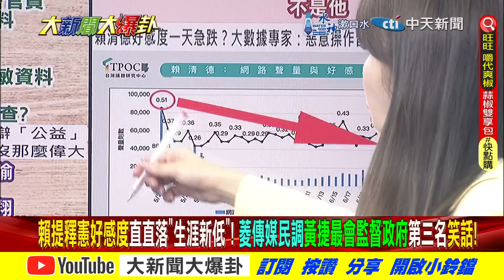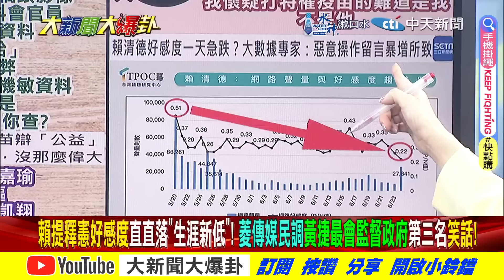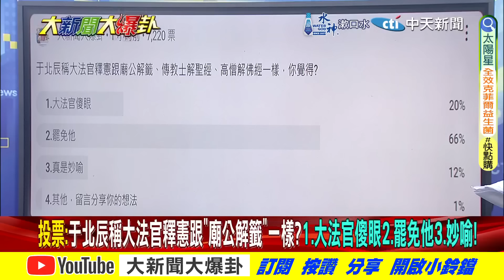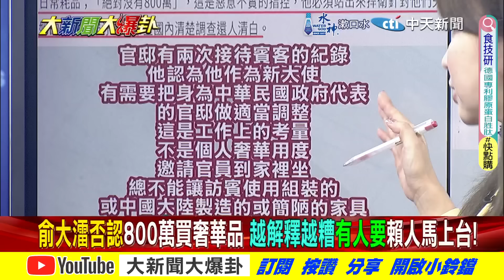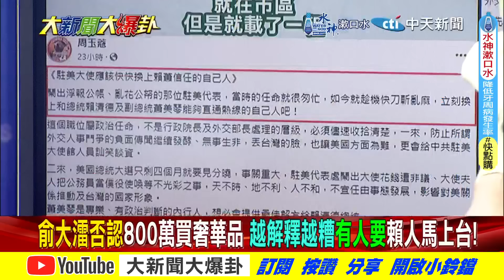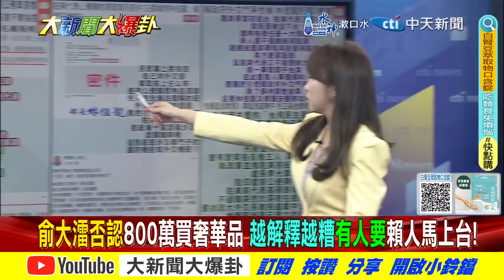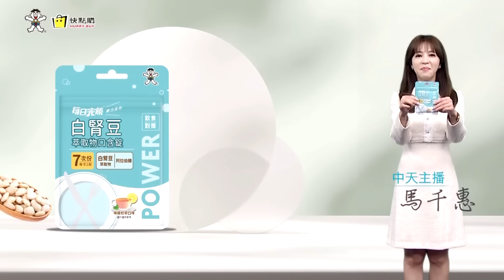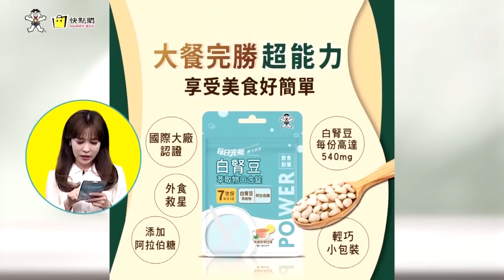【大新聞大爆卦 下】鯊鯊曝 年輕人笑賴 比小英還笨! 于北辰 廟公比大法官 瞎界唐寅?完整版 20240626@大新聞大爆卦HotNewsTalk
《精彩回顧》
【大新聞大爆卦】獨!韓國瑜率藍白聯軍抗綠釋憲大軍!賴出手好感度跌谷底在野鋤奸機會!館長號召民上街施壓大法官鄭麗文讚!陳玉珍直搗黃龍一打四林楚茵只剩尖叫雞!20240625@HotNewsTalk
【大新聞大爆卦】賴拒赴立院怕韓金句?郭正亮轟賴孬嚇躲藍後面?沈伯洋賣慘綠真慘了?黃捷大頭症慘被高雄人電?禹宣爆釋憲案結局綠崩了?綠鐵票區起風了?20240624 ‪@大新聞大爆卦HotNewsTalk
【週末大爆卦】韓國瑜投票王義川扯被大陸逼的?刺綠通點?綠集府院黨最快6/26提釋憲!藍派吳宗憲出馬智取!假夜跑真罷免連署!台中青鳥違法集會遭警驅離!鬧笑話!20240623 @中天電視CtiTv
【週末大爆卦】獨!韓國瑜找藍委布局宣戰綠罷免!高金帶點滴出院也要對抗政院鴨霸!青鳥越辦人越少吳思瑤鬼扯因為"愛"!葉元之吳宗憲王定宇同台了? 20240622 ‪@大新聞大爆卦HotNewsTalk‬
【大新聞大爆卦】韓國瑜投反覆議票意外陰了黃捷?李永萍諷綠專叫林右昌.白眼捷智X選市長?藍反綠罷免嗆你打一個我就打你兩個!青鳥喊今晚10萬人召喚好兄弟充場?20240621 @中天電視CtiTv

大新聞大爆卦 周一至周五14:00-16:00
週末大爆卦 周六、周日14:00-16:00